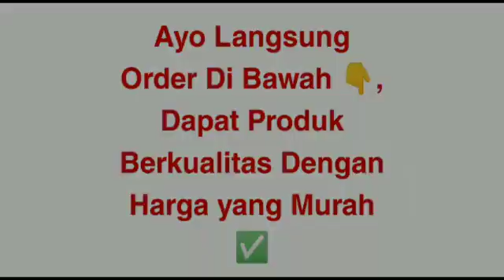WA 085275569781 Alat Mesin Cukur Rambut Jenggot Kumis Proclipper Barber Shop Berkualitas di Medan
Minat?
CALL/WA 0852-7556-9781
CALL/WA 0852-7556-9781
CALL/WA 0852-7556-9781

Pengiriman menggunakan ekspedisi JNE yaa. Atau kalo mau lebih cepat bisa juga menggunakan jasa GOJEK/GRAB. Untuk pembayaran via COD saja bisa.
Alat Bantu Dengar Hearing Aid

Alat cukur elektrik yang praktis, mudah digunakan dan mudah dibersihkan serta murah meriah. Mencukur rambut dengan cepat dan praktis.

Fitur Happy king HK-900 :
- Powerful Clipper with adjustable Blade Control Level
- For all lengths and hair styles
- Complete set for the entire family
- Precision cutting blade
- Hand fitting body design for comfort use
- AC 220 Volt
- 15 Watt

Isi box Happy King HK-900 Hair Clipper :
- 1 Powerful Hair Clipper (mesin cukur)
- 3 Attachment combs (mata pisau cukur)
- Barber comb (sisir)
- Scissors (gunting)
- Cleaning Brush (kuas pembersih)
-1 bottle minyak untuk mata pisau cukur